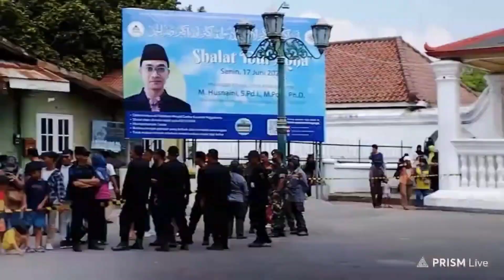Grebeg Besar Idul Adha 1445 H Kraton Jogjakarta